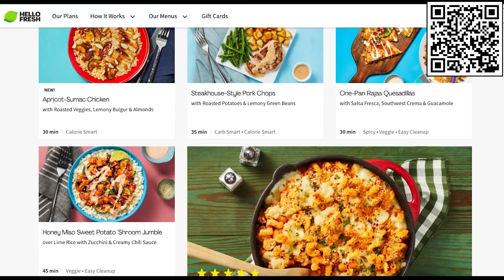I Went To Underground Matka for 20 Raids in Ghosts of tabor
Whats Ghosts Of Tabor? well GOT Is A Exfil Shooter Game That Takes Place In VR! Similar to games like vigor and most famously Escape From Tarkov and is very keen on being a VERY Realistic FPS game

➤ My Gear (Amazon Affilate Links)
The VR Headset I Use (Meta Quest 2)
Meta Quest 2 Charging Dock (Kiwi Quest 2)
My Battery Headstrap (Kiwi SPC Quest 2)
Quest 3 Version ^^^